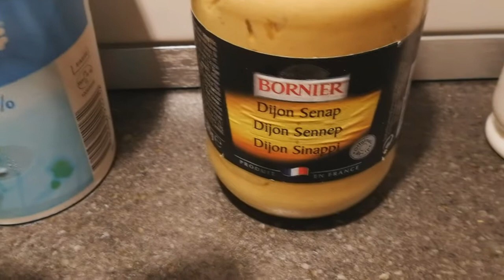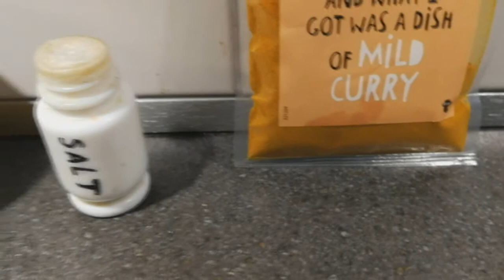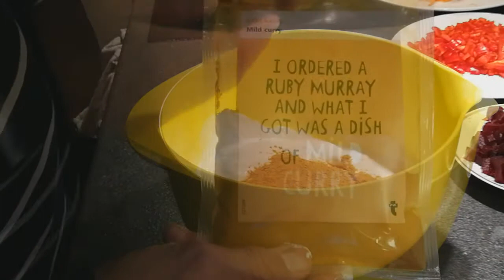Egg Salad, Cuisine by Artist poet Oscar Vela, dk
Egg Salad. Fast food, easy to make, healthy food, low fat, Recipe.  Eggs, grated carrots, chopped beets, chopped red pepper, chopped coriander, chopped red onion, curry, salt, Dijon mustard, welcome, Be wise, and nice. by Artist poet Oscar Vela,